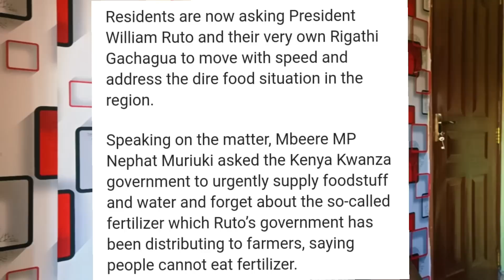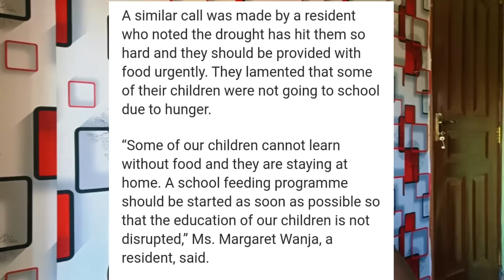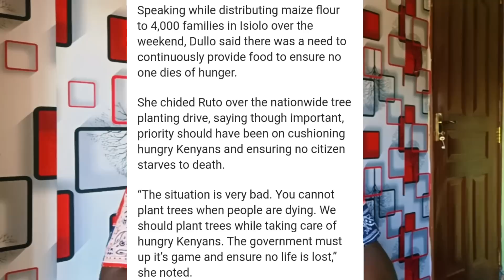NI KUBAYA! "Hatutaki Fertilizer Tupeeni Chakula! More Tears in the Mountain as Hustlers Blames Ruto!